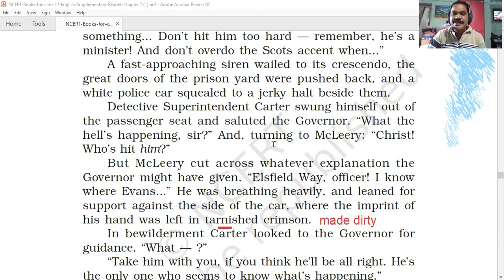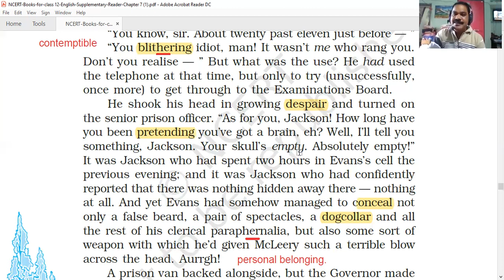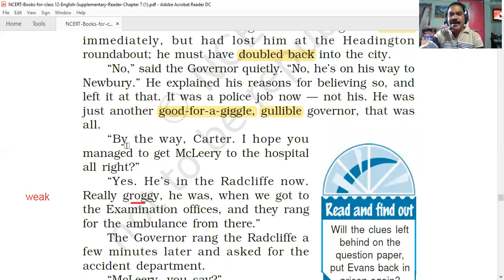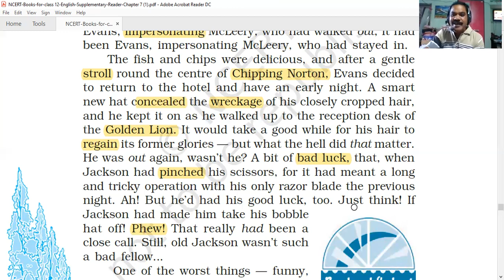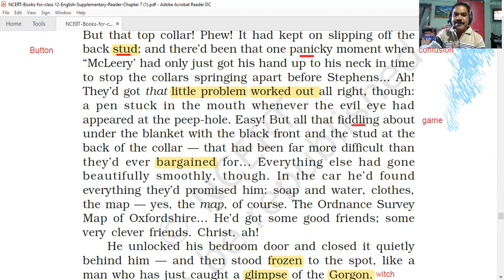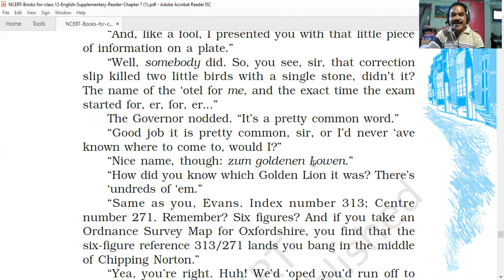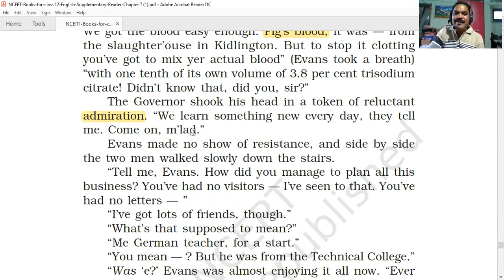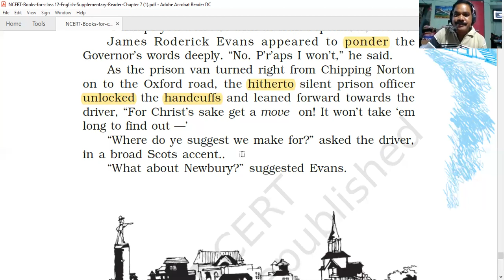Class 12th Chapter- 7 Evans Tries An O Level part- 4 By Vijay Kumar Tirkey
This video is the Hindi explanation of the Prose Chapter- 7  "Evans Tries  An O Level" by Norman Colin Dexter . This prose is in the "Vistas"  Book of class 12th. Applicable for both NCERT and SCERT course, and  Line by line explained in very simple language easy to understand.
Class 12th
Evans Tries An O Level
Norman Colin Dexter
NCERT and SCERT course